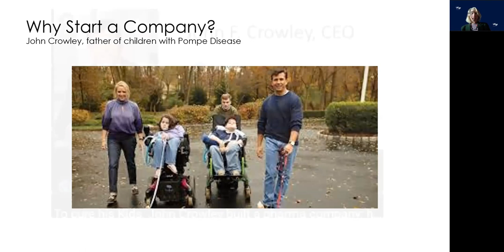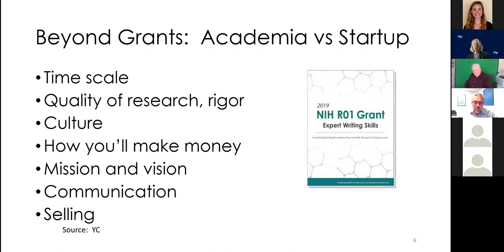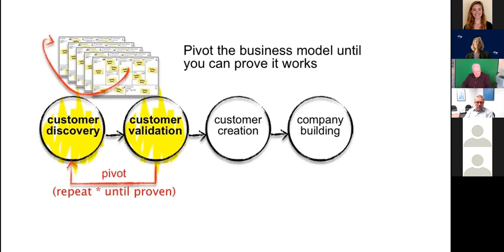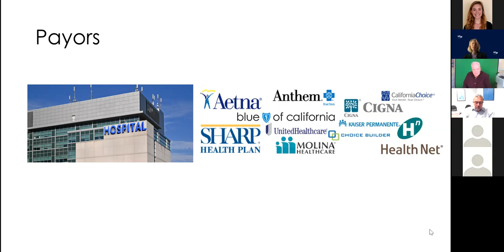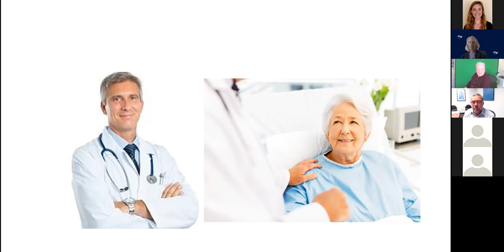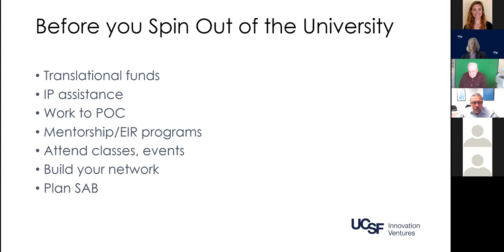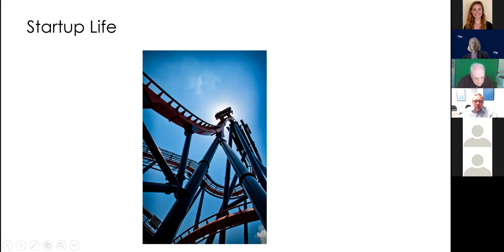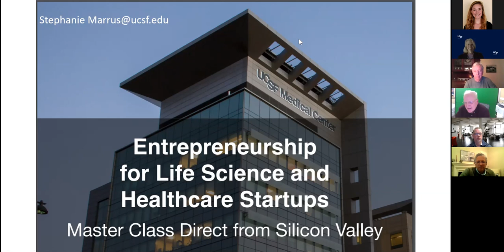How to start a company by Stephanie Marrus - presented to Surgical Innovations (Nov 10, 2020)